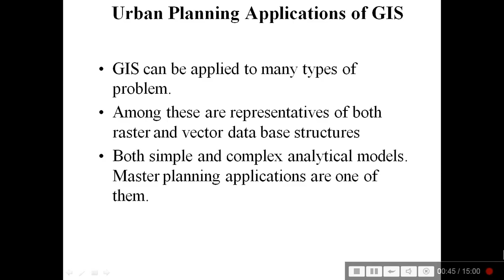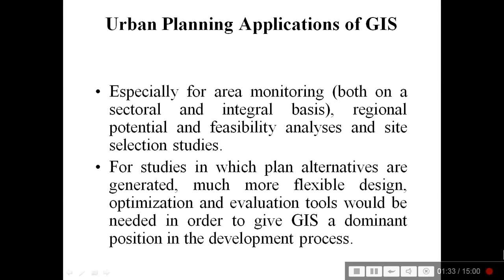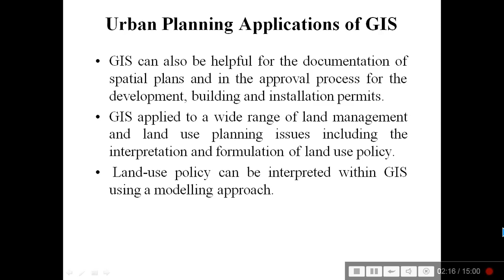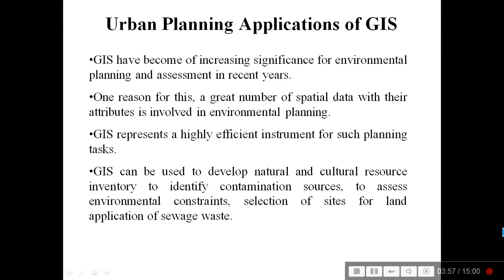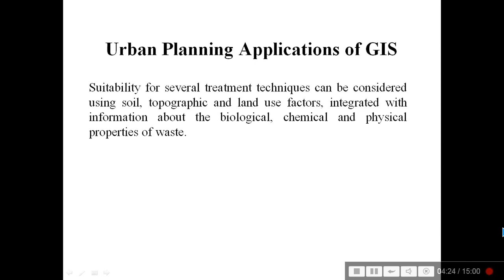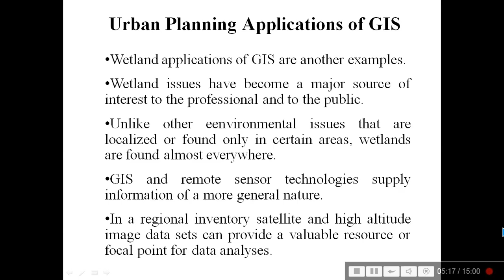URBAN PLANNING APPLICATIONS OF GIS | URBAN PLANNING GIS HINDI